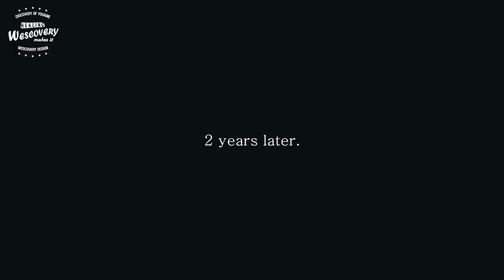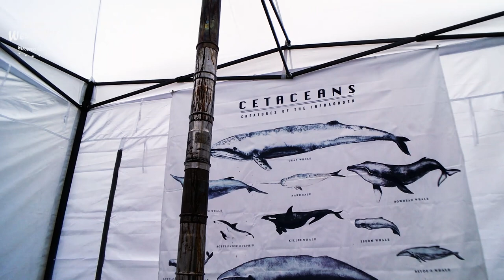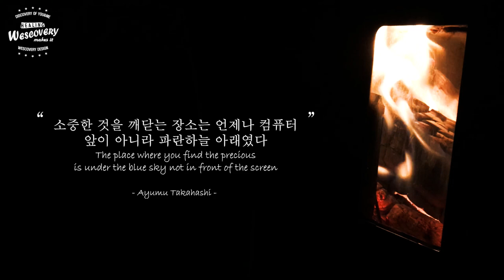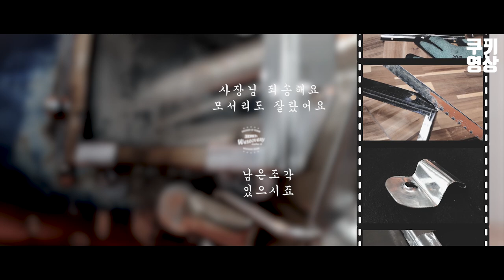캠핑난로 아직 못 만들었어요..?ㅣ실내용(텐트&쉘터)스토브만들기(스텐 휴지통DIY)ㅣ휴대용난로ㅣ텐트난방ㅣ캠핑난로ㅣ휴지통난로ㅣDIYㅣ우드스토브ㅣ이너스토브ㅣ휴지통스토브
[제한사항 & 필수 기능 요소]

1. 그라인더 및 용접기를 사용하지 않기

2. 재료는 100% 온라인에서만 구입하기

3. 열효율성을 높이기

4. 휴대용으로 만들기

5. 당연히(?!)불멍
'이너스토브(화목난로)' 제작에 쓰인 재료는95%이상

온라인에서 구입하였으며,

'제작 관련사항' 등을 동반한 '재료구입처 관련 링크'는

채널 '커뮤니티'에 자세히 게시되어 있습니다:)

이번 기회에 멋진 나만의 이너스토브를 만들어 보시면 어떨까요~?

저는 곧 풀릴 날씨를 대비할 수 있는

참신한 캠핑용품 DIY로 다시 돌아오겠습니다.

감사합니다:)
For the last two months,

We have made two kinds of our own
innerstove for this winter season camping.

It is made with materials
which can find easly near around us.

It worked well and the result was sucsessful.

As to reply the great support and feedbacks
we recived from the viewers with
tips and opinions, this time we are trying
share our DIY manuals for all the
viewers to follow and enjoy.

Hope everyone have a sucsessful good safe camp.
Happy Making and Camping!

watchful, useful, and interesting videos!
Stainless Trash Can Inner Stove art & design by wescovery
Basic Structure Manual made by wescovery

Production Directed by wescovery

[Product Creation Crew]
Main Director / Product Engineer : Bo
Channel Manager : Kevin

캠핑난로 아직 못 만들었어요..? (Ver.2)ㅣ실내용(텐트&쉘터)스토브만들기(스텐 휴지통DIY)ㅣ휴대용난로ㅣ텐트난방ㅣ캠핑난로ㅣ휴지통난로ㅣDIYㅣ우드스토브